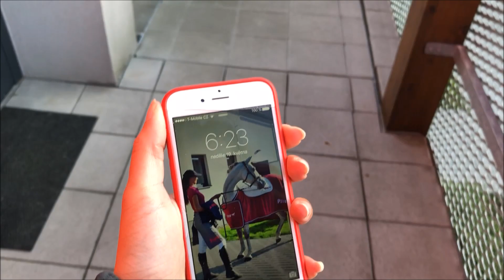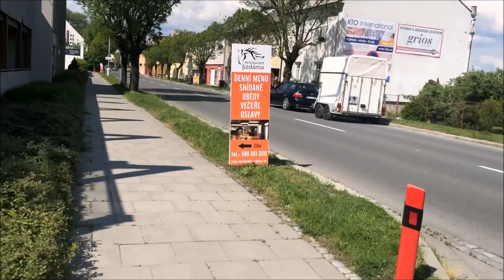Drezurní závody v Equine Sport Center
Song: Carry On - Kygo, Rita Ora Instrumental
           Ben Cocks - So Cold

Camera: Nikon D3300 / iPhone 8